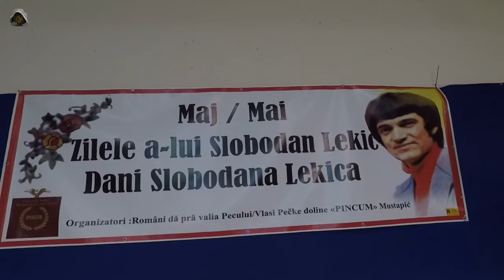Mustapic, opština Kučevo, Srbija - Skraćena verzija "Zilele lui Slobodan Lekić"